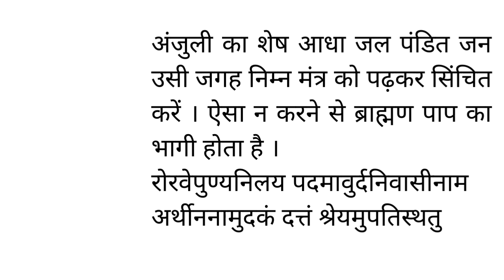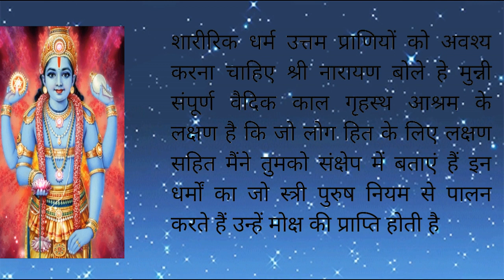पुरुषोत्तममास का 29वाँ अध्याय उन्हींका जन्म सफल है जिनका पुरुषोत्तममास में स्नान दानजप में बीता हो ।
उन्हीं का जन्म सफल माना जाता है जिनका पुरुषोत्तम मास में स्नान दान जप में बीता हो ।
राधे राधे जै श्री   कृष्णा आज में आपको पुरुषोत्तम मास का 29वां अध्याय सुनाने जा रही हैं । इस अध्याय में देवदूतों के ज्ञान उपदेश से करदय  का हरि लोग गमन व दैनिक चर्चा का वर्णन आता है ।
अगर आपको महात्म्य  अच्छा लगे तो कमेंट बॉक्स में जय हो  पुरूषोत्तम भगवान की जरूर  लिखे भगवान आपकी सभी मनोकामनाएं जरूर पूरी करेंगे । धन्यवाद । 29वें अध्याय का महात्म्य इस प्रकार है पुण्यशील और सुशील बोले हे करदय  गोलोंक को चलिए देर क्यों कर रहे हो । तुमने विशेष रूप से भगवान पुरुषोत्तम का सामीप्य पाया है करदय बोला मुझे अभी बहुत से कर्मों के फल भोगने हैं लेकिन किस प्रायश्चित्त से गोलोक मिला यह नहीं समझ में आया । पृथ्वी पर जितनी वर्षा की धाराएं हैं जितने आकाश में तारे हैं उतने ही मेरे पाप हैं । मैंने ये सुंदर शरीर कैसे पाया । हरि के प्रिय पार्षदों इसका कारण मुझे बताओ । श्री नारायण बोले करदय  कि ऐसी वाणी सुनकर हरि के दूत बोले हे देव । क्या तुमने ये पद पाने का महान साधन नहीं जाना । हे प्रभो पुरूषोत्तम भगवान का प्रभाव आपने नहीं समझा । यह पुरुषोत्तम मास विष्णु का प्रिय और महा पवित्र मास है । इसमें तुमने देव दुर्लभ तप किया है हे महाराज । वन में मानव शरीर से अनजाने और रोग दोष के कारण न खाने से तुम्हारा निराहार व्रत हो गया । तुमने वानर पन की चंचलता से वृक्ष से फल तोड़ तोड़कर पृथ्वी पर फेंक दिए जिससे अन्य लोगों की तृप्ति
और दूसरे के कारण तुम पानी भी नहीं पी सके जिससे तुम्हारा अज्ञानता वश पुरुषोत्तम मास में बड़ा भारी तप हो गया । हे आनद । तुम्हारे द्वारा फलों के गिराए जाने से परोपकार हो गया । वन में विचरते हुए महा भयंकर शीत वायु धूप आदि सहन की ओर इस रमणीक श्रेष्ट तीर्थ में पांच दिन तक गोते लगाए जिसे तुम्हें पुरुषोत्तम मास के स्नान का फल मिला है । इस प्रकार तुम्हारे रोग वर्षा  होने से अनजाने में ही उत्तम तप हो गया । सोवह सब  सफल हो गया और अब तुमने अनुभव भी कर लिया जो मनुष्य इस पुरूषोतम मास श्रद्धापूर्वक अपने उत्तम माहात्म्य को जानकर विधि सहित कर्म करते हैं उनका तो कहना ही क्या । आपने जैसा साधन किया वैसा करने में अन्य कोई समर्थ नहीं है । इस मास में एक उपवास करने से मनुष्य पाप समूह से छूट जाता है । इस मास के समान पुरुषोत्तम मास की प्रीति देने वाला अन्य कोई मास नहीं इस पुरुषोत्तम का जो व्रत करता है वैधानिक है । इस भरत  खंड में मनुष्य जन्म पाकर जो पुरषोतम का सेवन करते हैं वे सदा महा भाग्यशाली होते हैं और उन्हीं का जन्म सफल माना जाता है जिनका पुरुषोत्तम मास में स्नान दान जप में बीता हो । पुरुषोत्तम मास में दानपितृ कार्य और अनेक प्रकार के तप करने से यह सब अन्य मासों की अपेक्षा करोड़ गुना फलदायक हो जाते हैं । जो पुरुष पुरुषोत्तम मास में स्नान दान नहीं करता उस आस्तिक पापी मूर्ख पाखंडी दुष्ट अधर्मी तथा आलोचक को धिक्कार है । श्रीनारायण बोले पुण्य शील सुशील तथा कर्दम ब्राह्मण अपने पूर्व प्रधान को सुनकर पुलकित हो आश्चर्य में पड़ गया । प्रथम तीरथ के देवताओं और कालिंजर पर्वत के फिर वन के देवों को छोटे छोटे पेड़ों तथा सब लताओं और रक्षकों को उसने
नमस्कार किया । उसके बाद नम्रता पूरे विमान की पदचिन्ह पाकर मेघ के समान श्याम वर्ण का सुंदर पीताम्बर धारी  वह विमान पर बैठ गया । तब सब देवता स्तुति करने लगे । गंधर्व अनके नर बाजों के साथ गाने लगे । इंद्र आदि देवता बड़े हर्ष से पुष्प वर्षा कर सादर पूजा करने लगे । उसके बाद वह आनंद से योगियों कोदुर्लभ  गोप गोपी और गुणों से युक्त रास मंडल से सुशोभित गोलोक हो गया । जिस लोक में न बुढापा आता है न मृत्यु होती है न शोक होता है ऐसे लोक को करदे ब्राह्मण पुरषोतम मांस के सेवन से वासना शरीर त्याग कर गया जहां दो भुजा धारी मुरलीधर पुरुषोत्तम के दर्शन करके आनंदित हो गया । श्रीनारायण बोले इस आश्चर्य में दृश्य  को देख ऐसा देवता चकित हो गए । पुरषोतम की प्रशंसा करते हुए अपने अपने स्थान को चले गए । नारद जी बोले तपोधन  आपने ये प्रातःकाल की क्रिया  बताई अब दिन के पिछले  भाग के क्या कर्म करने  चाहिए । हे नाथ  गृहस्थ के उपकार के लिए मुझे बताई क्योंकि आप जैसे महात्मा सबके उपकार के लिए सदा विचरण करते हैं । श्री नारायण बोले प्रातःकाल का काल में विधि पूर्वक समाप्त करके फिर मध्यकाल की संध्या काल के तिल से तर्पण करें देव मनुष्य पशु पक्षी सिद्ध यक्ष सर्प देखते प्रेत पिशाच नाग ये सब जो अन्न की इच्छा करते हैं वे सब मेरे द्वारा दिए गए अन्न  को ग्रहण करें । फिर पंच महायज्ञ करें अनंतर भूतबलि करें । इसके पश्चात कोए और कुत्ते को बलि दे इस प्रकार कहकर सभी भूतों को अलग अलग फिर बलि देवे विधिपूर्वक आचमन करके प्रसन्न मन हो । श्रद्धा से अतिथि सेवा के लिए उनके आगमन की प्रतीक्षा में द्वार की ओर देखता रहे । जो अतिथि भाग्य सेगऊ दुहने  के समय
आ जाए तो उसका पहले वाणी से सत्कार करें फिर बुद्धिमान पुरुष उसकी देव सामानपूजा करके भक्तिपूर्वक यथाशक्ति अन्न और जल से संतुष्ट करें । फिर विधि पूर्वक भिक्षुक और ब्रह्मचारी के लिए बनाए हुए सब व्यंजनों में से निकाल कर अन्न भिक्षा  दे सन्यासी और ब्रह्मचारी ये दोनों साधन के मालिक हैं । इनको अन्न न देकर भोजन कराने वाले मनुष्य को चाँदरायन व्रत करना चाहिए पहले व्यक्ति के हाथों को धुलाकर फिर भिक्षा दे साथ में जल दे ऐसा करने स भिक्षा सुमेरू पर्वत के समान और जल समुद्र के समान हो जाता है जो मनुष्य सत्कार से भिक्षुक को भिक्षा देता है उसकाफल गोदान के समान होता है । ऐसा भगवान यम कहते हैं फिर पूरब की ओर मुख करके बैठ कर मौन हो शुद्ध सुन्दर थालीमें अन्न की प्रशंसा करते हुए भोजन करें अपने आसन पर अपने थाली में । वस्त्र पहन कर भोजन न करें अपने आसन पर बैठ कर शांत चित्त से प्रसन्न हों । मनुष्य अकेला कांसी की थाली में भोजन करता है तो आयु बुद्धि यश बल चारों बढ़ते हैं।